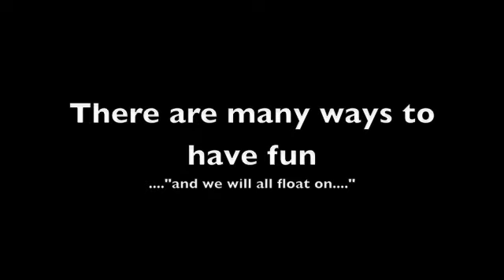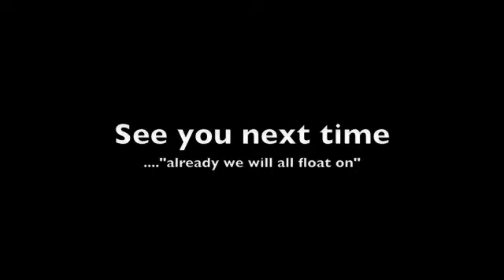Sherman July 4th 2009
A fun and windy 4th of July weekend at one of the best kitesurfing/windsurfing spots in north CA.  The wind is steady.  The vibe is mellow, and the good times are in ample supply